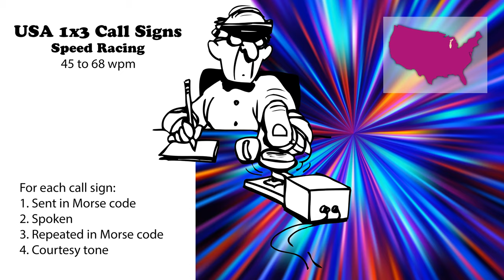USA 1x3 Call Signs - Speed Racing - 45wpm